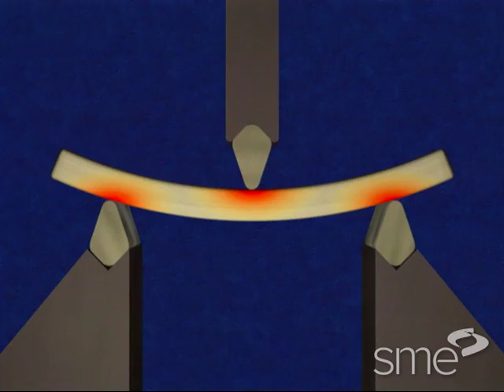Composite Materials and Manufacturing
Part of SME's Fundamental Manufacturing Processes Video Series, this program explains the basics of composite materials and manufacturing by featuring segments on: composite matrix and reinforcement materials, composite manufacturing processes, and composite fabrication and joining methods. The first segment features the primary types of matrix and reinforcement materials, as well as the various forms in which they are available.

The composite manufacturing processes segment highlights the numerous methods of producing composite parts, including: manual lay-up, automated lay-up using tape laying machines and fiber placement machines, vacuum bag molding, spray-up, filament winding, pultrusion, and resin transfer molding. The various ways in which composite parts are cured is also presented.

The composite fabrication and joining segment features the use of cutting, machining and drilling to fabricate composite parts, as well as, adhesive bonding and mechanical fastening methods for joining composite components.